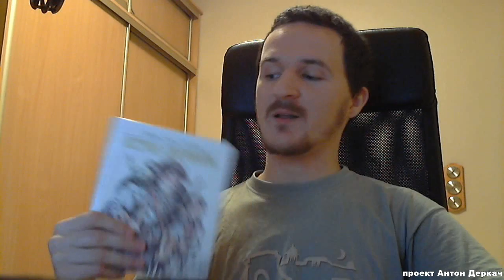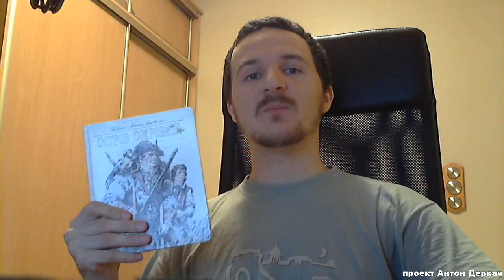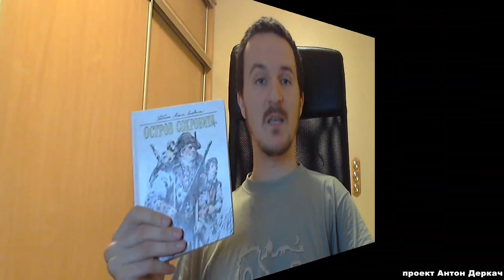Антон Деркач - Роберт Льюис Стивенсон "Остров сокровищ". Обзор книги